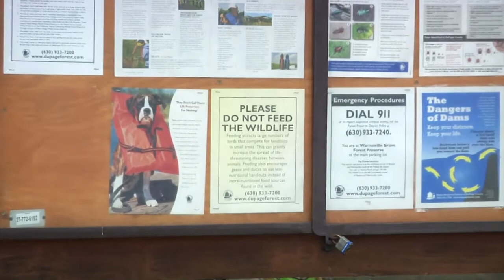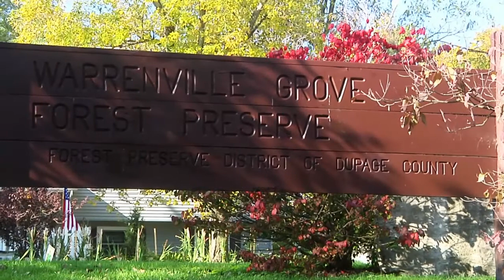Please Do Not Feed the Wildlife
A three minute tour of a local forest preserve in DuPage County, IL.

It was filmed for the Under Water Over Land Challenge #15

Shot with a Panasonic HMC-150 in 1080 30P and 720 60P.